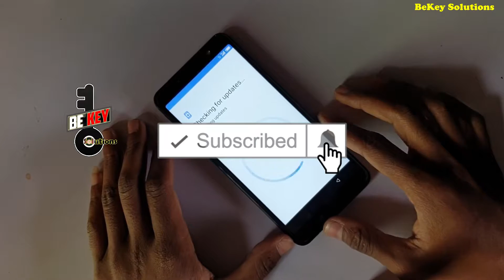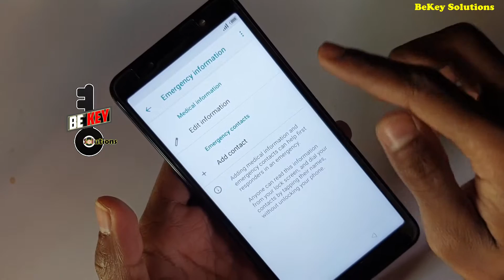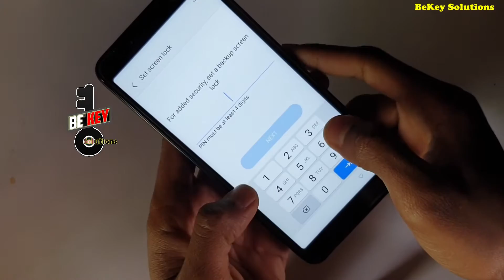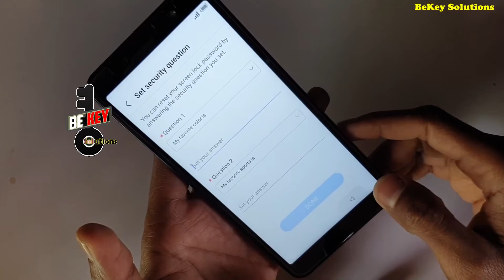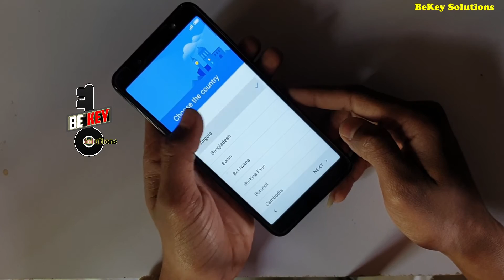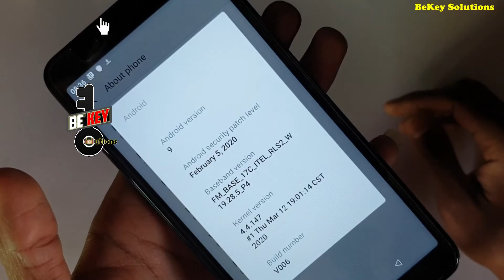Bypass Google account itel A36 frp bypass itel W5505 Without PC/Wifi New and Updated Method #1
how to bypass google account verification itel a36 frp bypass itel w5505 on the latest android 9 security patch without PC or WiFi.

Recommended Videos
Bypass Google account Tecno Spark 4 frp bypass Tecno KC8 May 2020 New Method Out Now Without App/PC
Bypass Google account Tecno Spark 3 frp bypass Tecno KB7 The Latest Android Security & New Method #1
Tecno Spark 3 frp bypass / Google account bypass Tecno KB7 without Wifi or Any App New Method
Bypass google account on Tecno Spark 3 Pro frp bypass New & Easy Method || No App or PC ||
Tecno Comon 12 / 12 Air / 12 Pro frp bypass / Google account bypass Tecno CC7 / CC6 / CC9 frp bypass
Tecno Pouvoir 3 Air frp bypass Tecno LC6a Google account bypass & All Pouvoir 3 Series No PC, Easy

                                                       You Have Noting To Lose If You